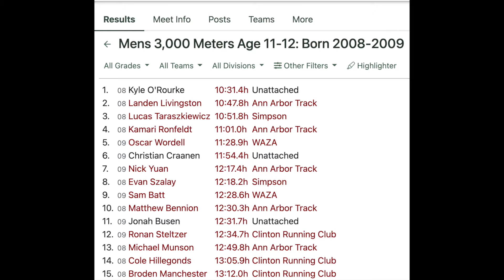National XC Coaches National Qualifier 3000 Meter Hudson Mills Metro Park Morgan and Beasley Coaches